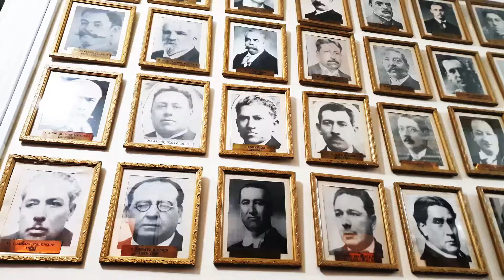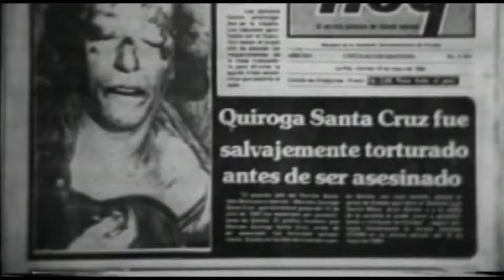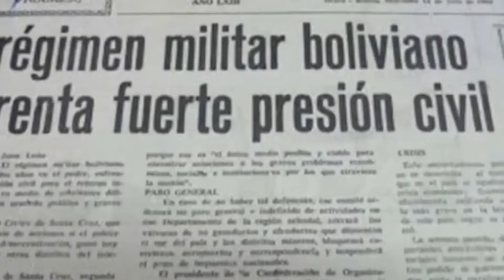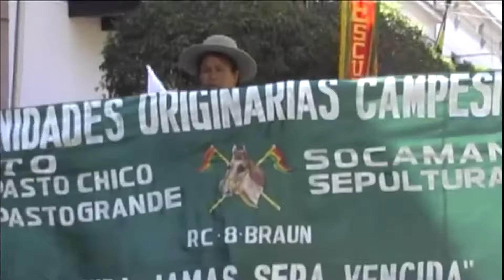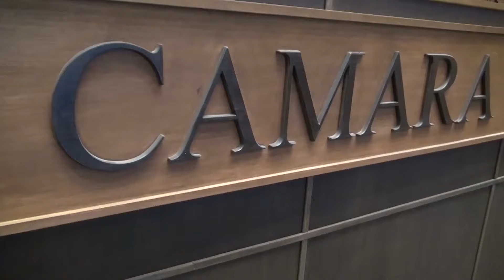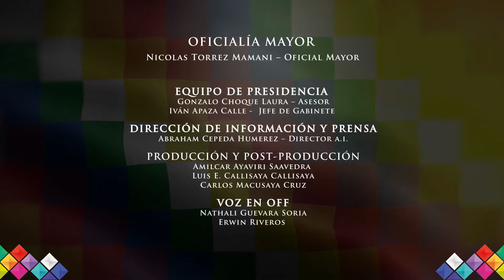DOCUMENTAL Del Congreso republicano a la Asamblea Plurinacional